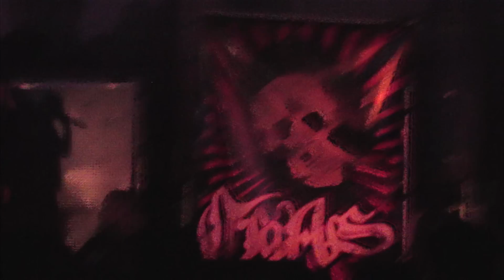ClaAs on the Independent Grind Tour (Tech N9ne & E-40) Oct14,2010.MP4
Dj Ronnie Blaze and ClaAs killin' the stage @ The Ridglea Theater in Ft. Worth, Texas, on October 14, 2010 for the Independent Grind Tour featuring Tech N9ne, E-40, Glasses Malone, and others.